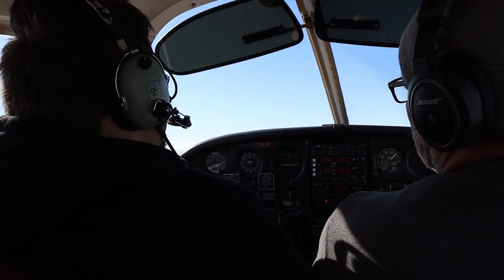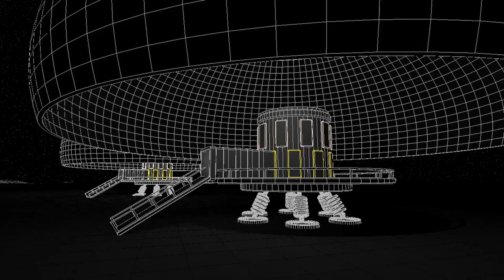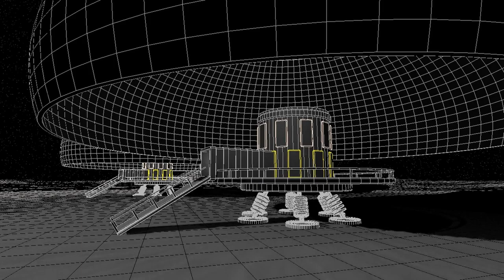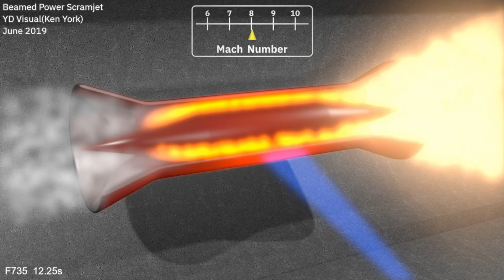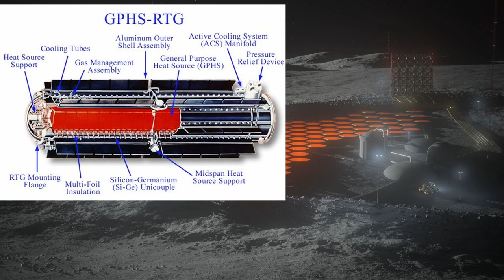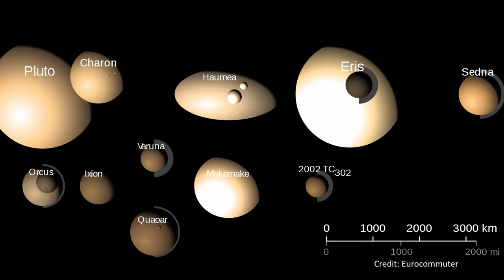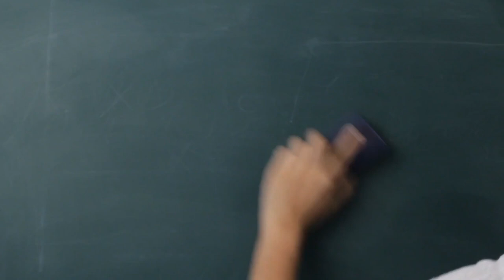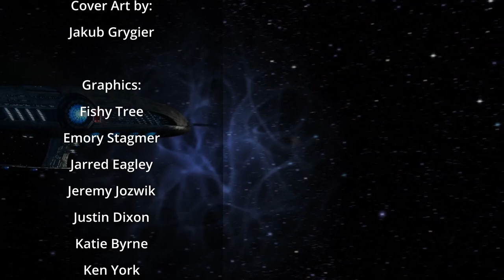Traveling Around Other Worlds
In the future we will journey to new worlds, but how will we travel around on them?

Written by:
Isaac Arthur
Jason Snyder

Editor:
Darius Said
David McFarlane

Graphics:
Fishy Tree
Emory Stagmer
Jarred Eagley
Justin Dixon
Katie Byrne
The Ashdale Regiment
Udo Schroeter